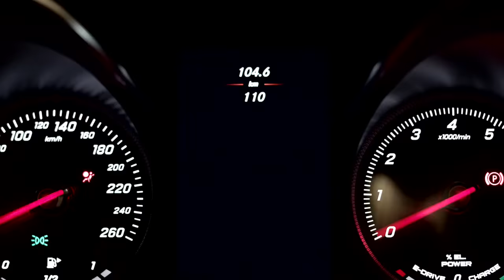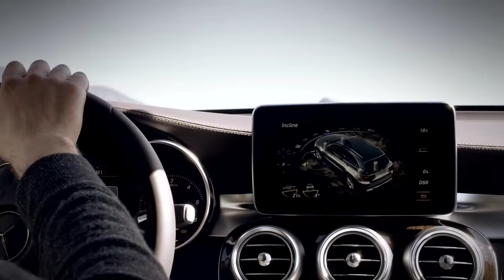GLC | Gomes Noord-Holland B.V. | Officieel Mercedes-Benz dealer